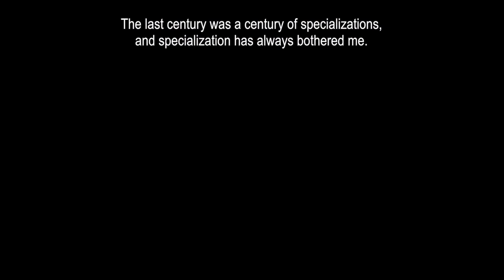Point/Counterpoint: PATRICIA MENDOZA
An interview with art historian and former director of the Centro de la Imagen Patricia Mendoza as part of our series of interviews with scholars, writers, and theorists about the history and contemporary state of Mexican photography for the exhibition Point/Counterpoint.

Point/Counterpoint features work from contemporary Mexican photographers created from 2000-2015. Presented as part of the Getty’s Pacific Standard Time: LA/LA initiative, MOPA brings together nineteen artists whose images explore the political, economic, and social changes of a country that is tied to the past, yet seeking a new future.

At a time when there is considerable interest in issues surrounding the political, economic, and social boundaries between Mexico and the United States, Point/Counterpoint presents nineteen Mexican photographers whose works reflect cultural transformations that are currently underway in their country. These artists explore the intersection between perceived “traditional” Mexican culture and the actuality of contemporary life in Mexico.

The artists expand upon the history of photography in Mexico using a variety of innovative techniques including installation, video, appropriation, and working on the surface of the print. The works presented here challenge one’s understanding of Mexican photography by exploring themes of abstraction, landscape, religion, gender, pain, or fractures in society. In a global environment, it is imperative that we communicate and understand one another beyond borders—physical, cultural, artistic or linguistic—and these works provide an opportunity for conversation.

Financial support is provided by the Gould Family Foundation.